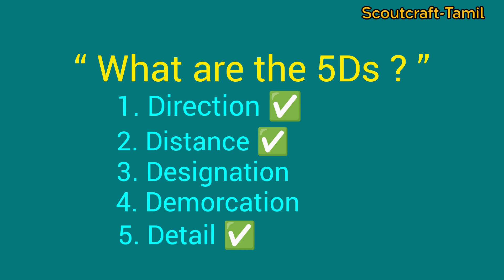Rashtrapati Testing Camp | Mapping 5 Ds | Scoutcraft-Tamil